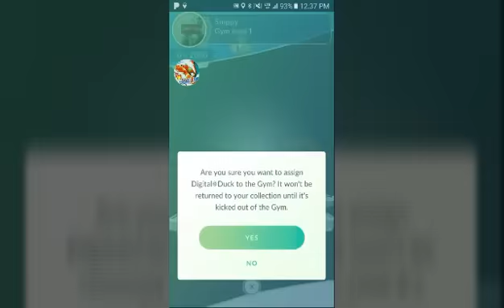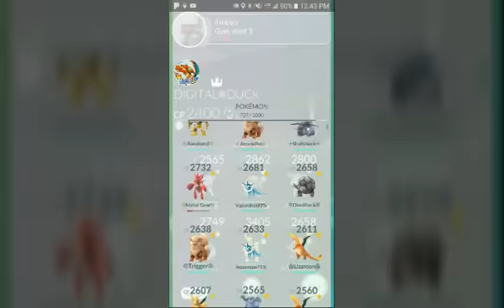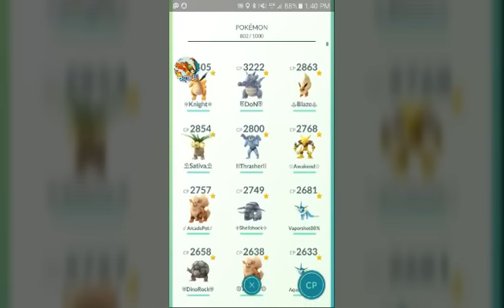Pokémon GO Gym Battles Level 1 & 3 Gyms Cyndaquil Totodile Chikorita Porygon 2 Ursaring & more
GEN 2 Gym Battles-Pokémon GO Gym Battles Level 1 & 3 Gyms Cyndaquil Totodile Chikorita Porygon 2 Ursaring Arcanine Exeggutor Machamp Porygon Sneasel Stantler Poliwrath Sudowoodo & more pokemongo pokemon pokémon go in Alaska